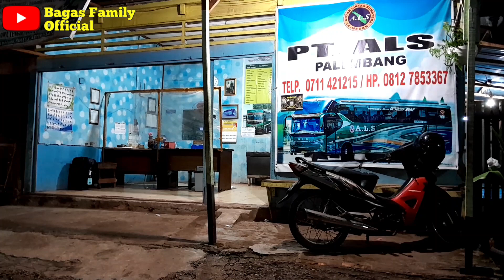ALS 326 Patas Medan - Solo👍‼️Bawa Rombongan Mahasiswa KKN Sumut Tiba di Loket Palembang👍‼️